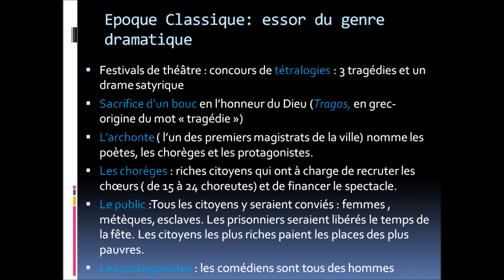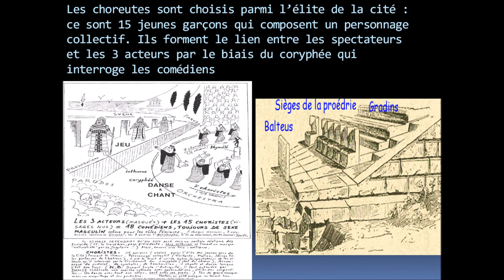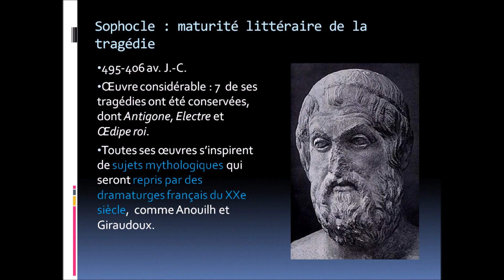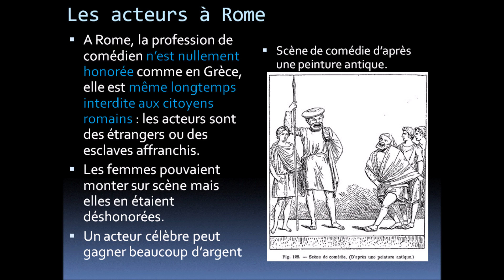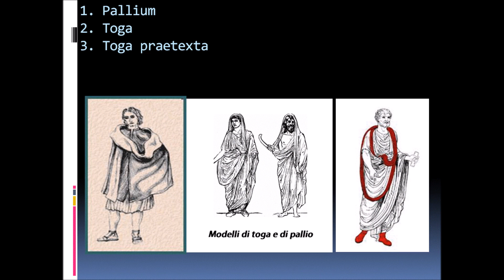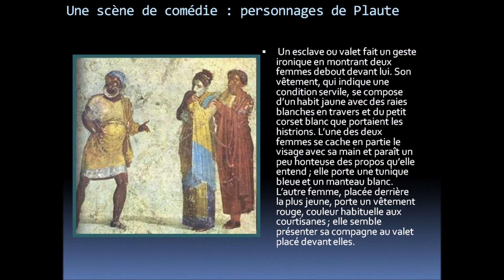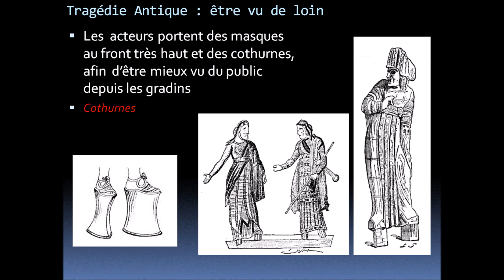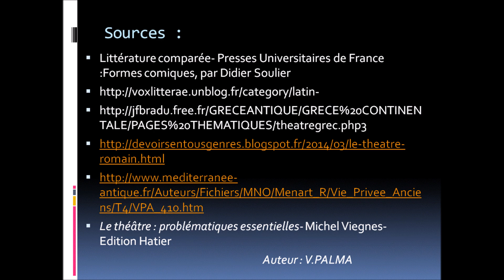Le théâtre antique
Cours sur les origines et caractéristiques du théâtre antique- Classe de 1ère.